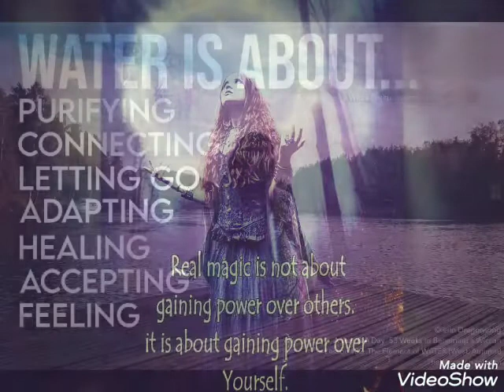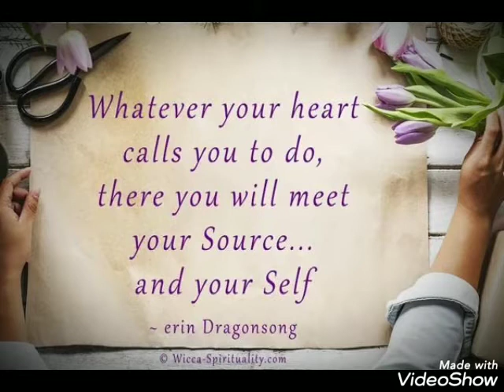💖Listen to your Heart 🌱🌼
The heart doesn't lie